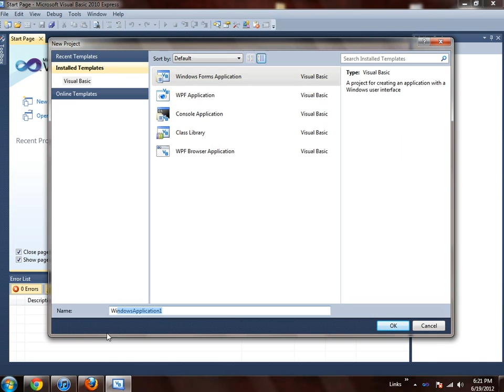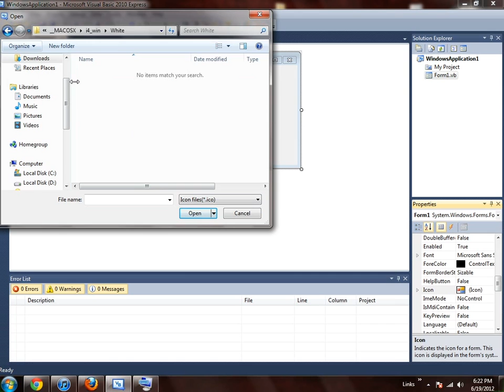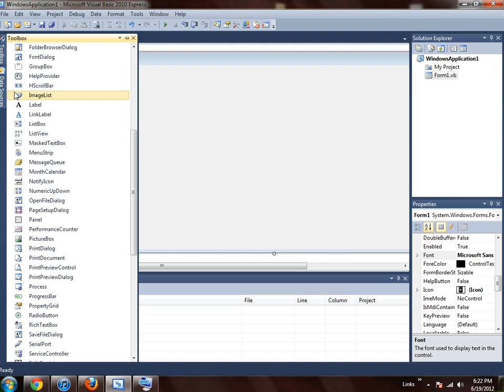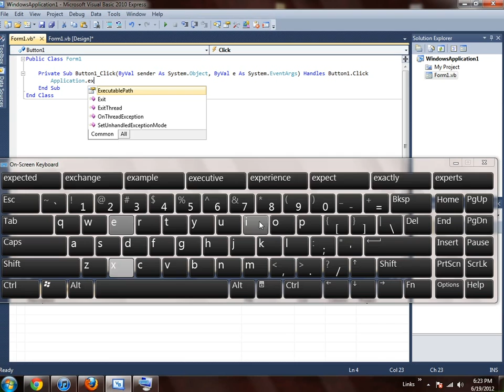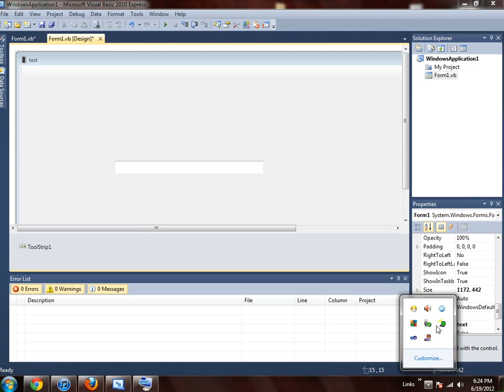Basics - Microsoft Visual Basic 2010 Express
An quick overview of MVB 2010